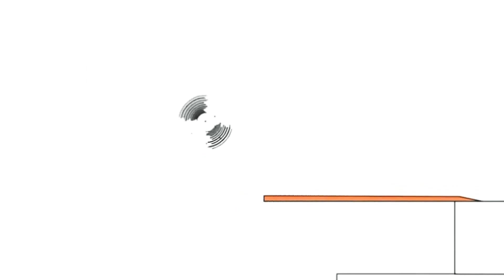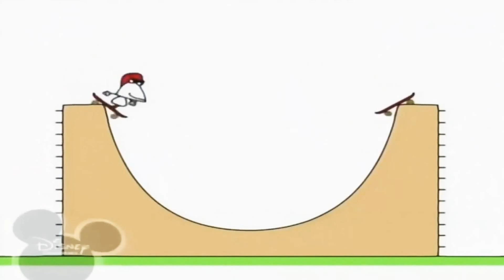12 вересня 2020 р.